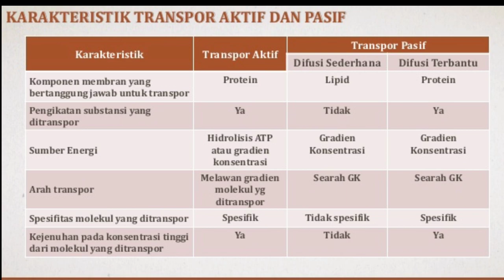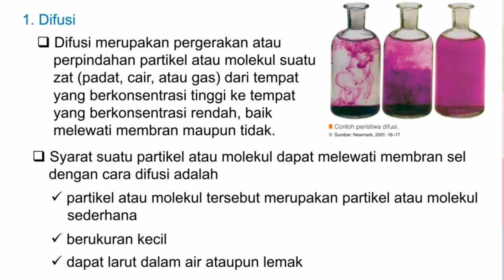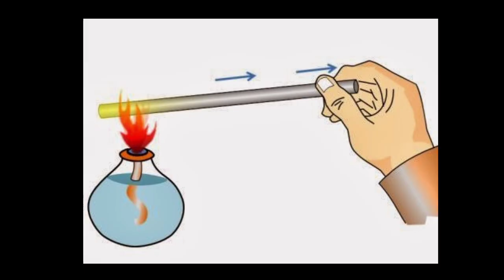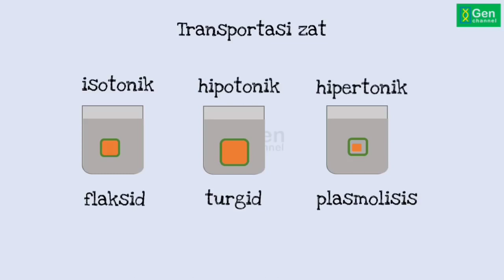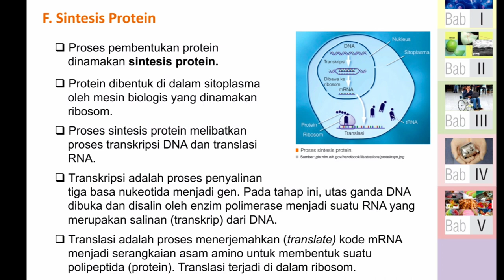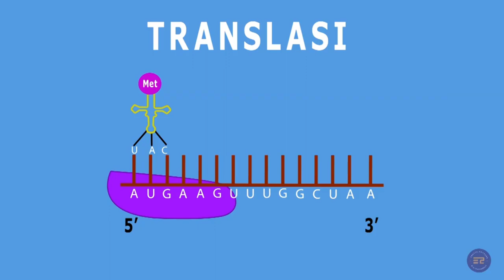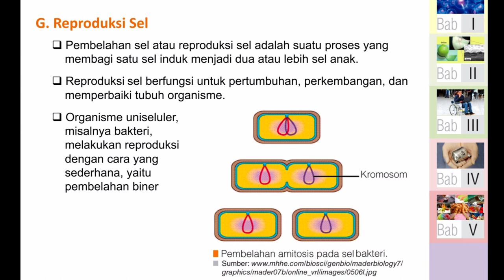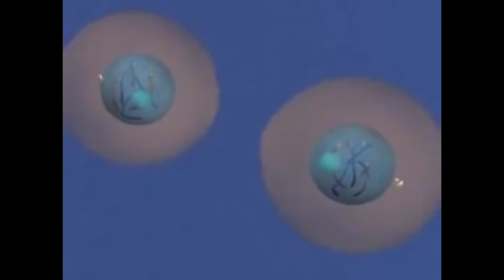Transportasi Zat melintasi Membran, Sintesis Protein, Pembelahan Mitosis kelas XI